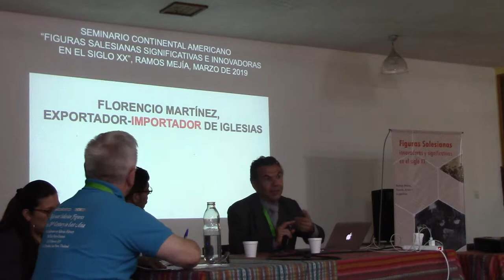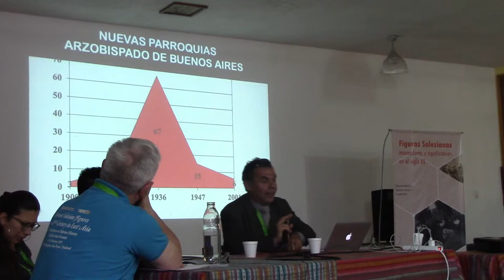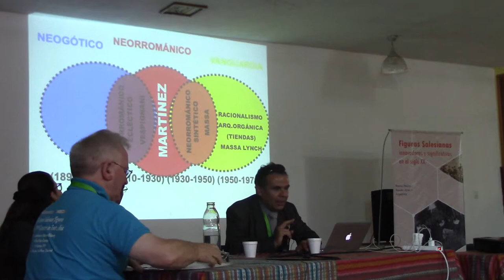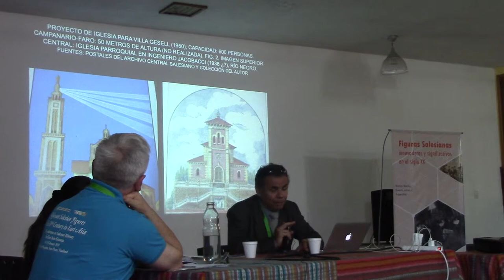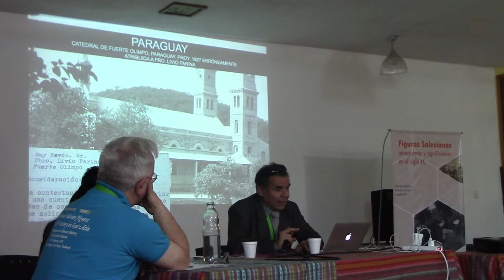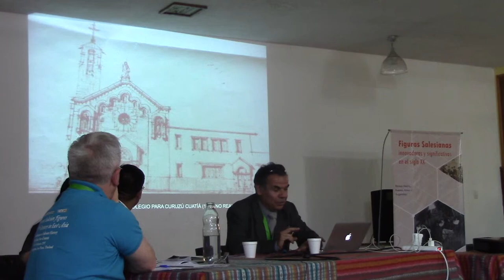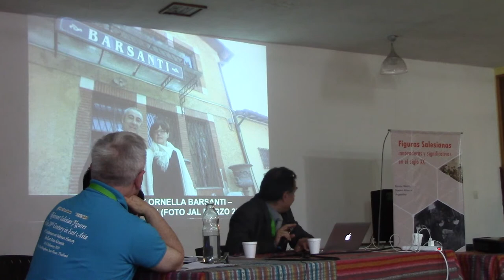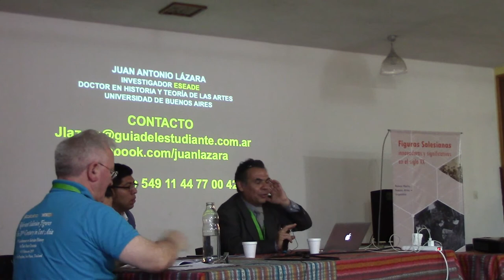01 FLORENCIO MARTÍNEZ IMPORTADOR DE IGLESIAS POR EL DR JUAN LAZARA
Exposición del Dr. Juan Antonio Lázara del Seminario Continental Americano de la Associazione Cultori Soria Salesiana (ACSSA). Figuras Salesianas innovadoras y significativas en el siglo XX.

Florencio Martínez fue uno de los autores de mayor cantidad de iglesias de la Argentina que también exportó e importó arte religioso en la primera mitad del s. XX.